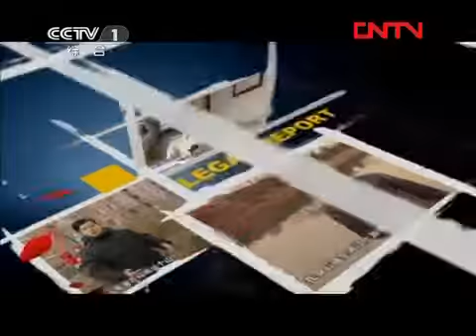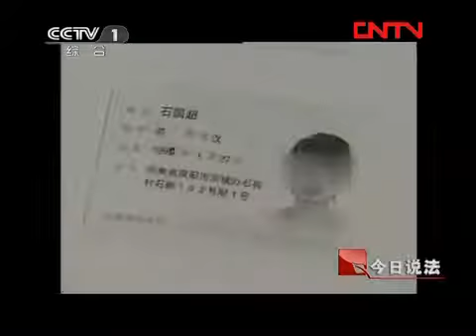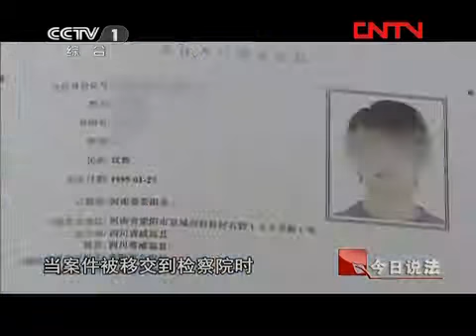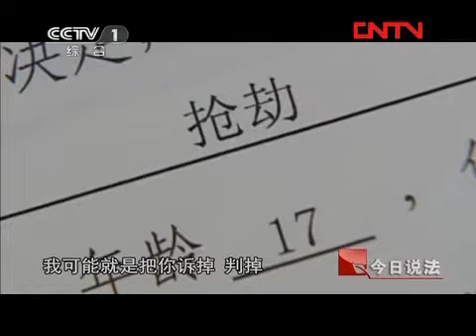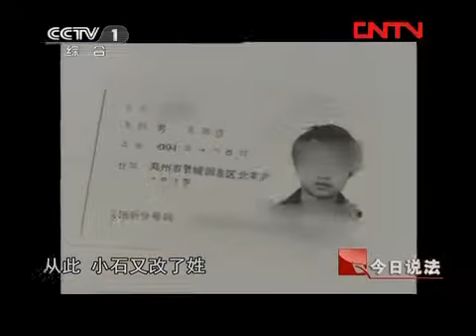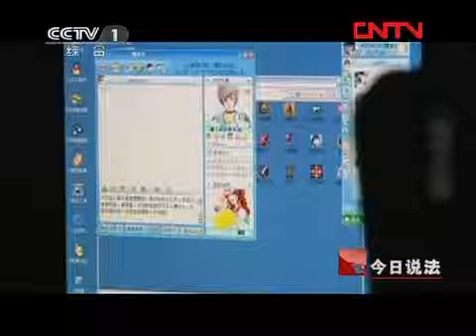今日说法 《今日说法》 20120316 断绝关系的母子